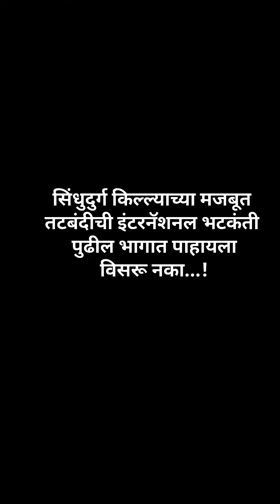सिंधुदुर्ग किल्ल्याची भटकंती करतांना अनुभवलेला अथांग समुद्र • कोकण दौरा Epi-8 •